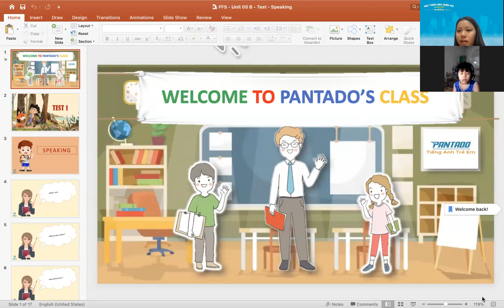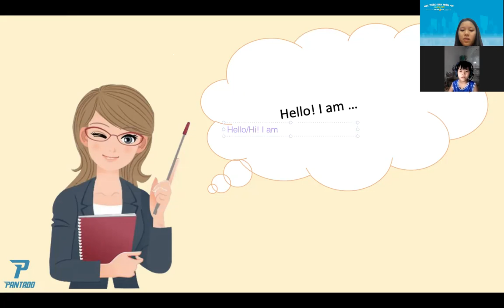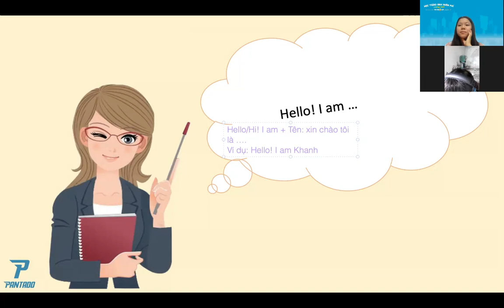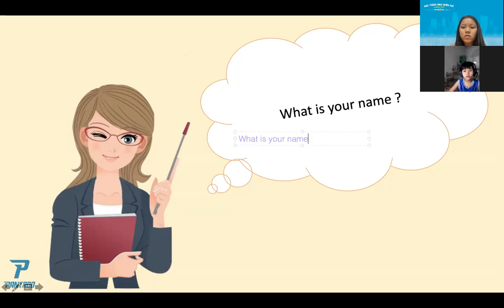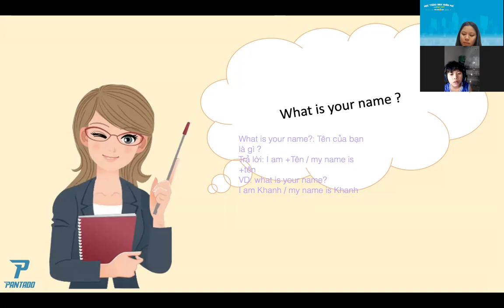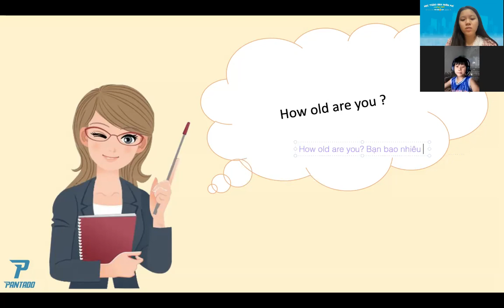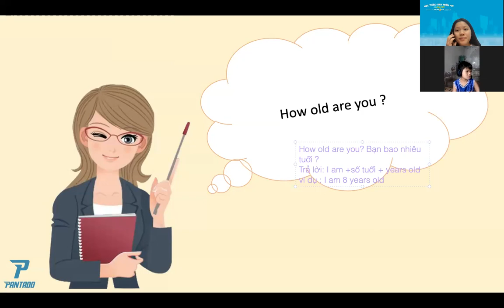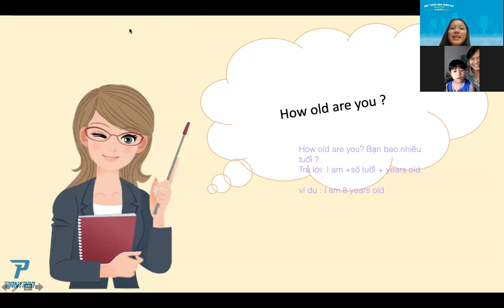PK2112207-14/02/2022- Unit 09 - Speaking test 1